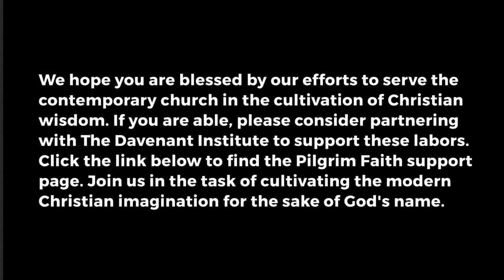Pilgrim Faith (Episode 44: Plato - Friend or Foe? / Louis Markos)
The Pilgrim Faith Podcast exists to create an inter-disciplinary conversation about a host of challenging topics for contemporary Christians. The goal is to discover the wisdom that emerges betwixt a host of counselors. In this episode, Dale & Joseph discuss "From Plato to Christ" with the book's author, Louis Markos.

If you are interested in partnering with us in these labors, or if you know of anyone who might be interested, please find our support page(s) here: